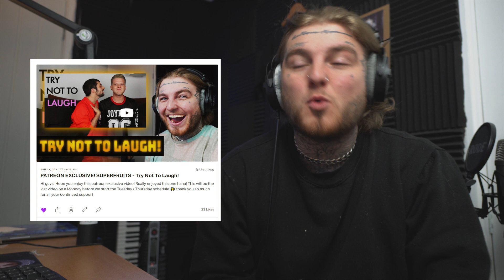I REALLY CRIED! | "Run to You" - Pentatonix (Rapper Reacts!)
► Aeterno Media (Project / Brand Manger)

All other media content, including original video footage, in this video is the property of Luke Bailey (BAYO) and Tom Ratcliffe (Aeterno Media). It has been licensed appropriately and must not be used or re-distributed without prior consent and permission.